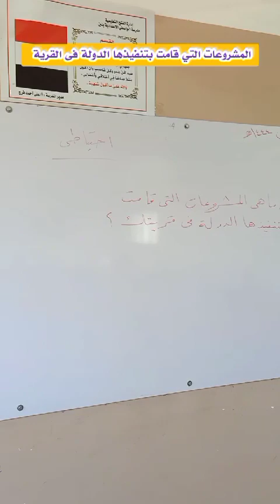المشروعات التي قامت بتنفيذها الدولة مدرسة الواسطى الإعدادية بنين